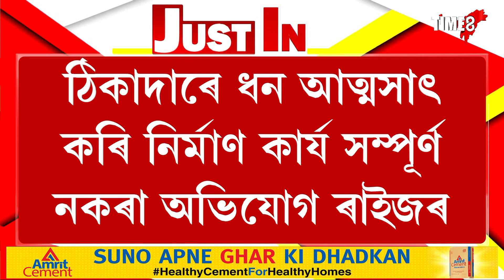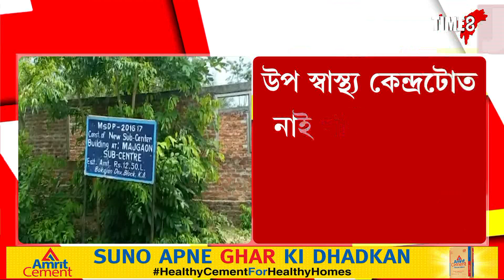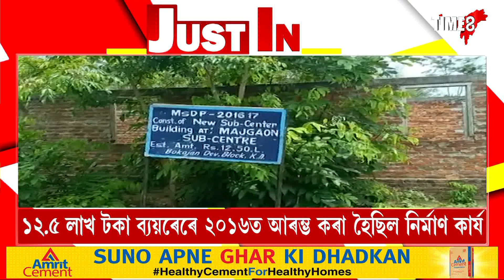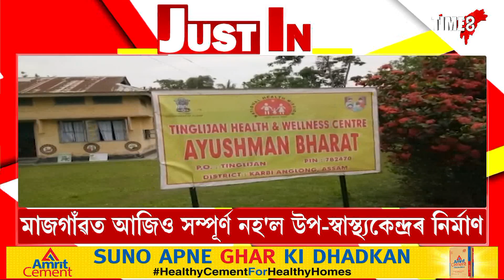বোকাজানত ৰোগীৰ মাজত হাহাকাৰ অৱস্থা